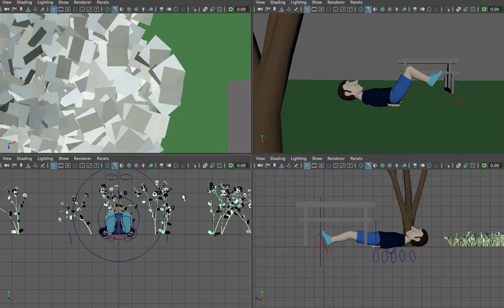Rig modelado 3d Ejercicios Fisicos